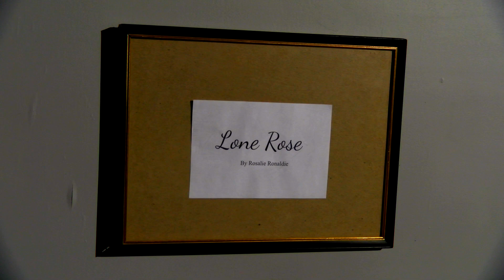The Rose Film